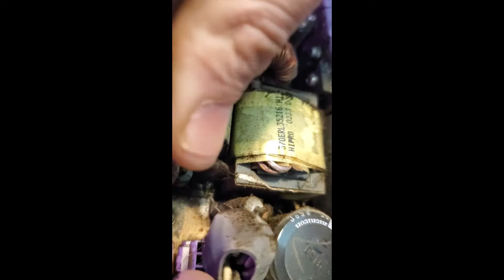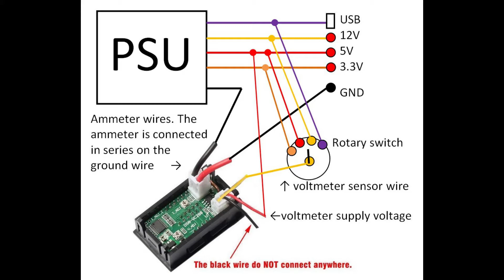Desktop bench power supply part 1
Building me a Desktop bench power supply out of a old dell power supply. Part 1 adding the power supply to a old PC that was pulled out of the trash.I like to try to recycle.
List of parts bought.

LED Digital Voltmeter Ammeter DC Digital Multimeter
4 Pole 3 Position Wafer Band Selector Rotary Switch with Knob

10 Piece 10W 20 Ohm 5% Tolerance Ceramic Cement Power Resistor

Amplifier Terminal Connector Binding Post

ON/OFF DPDT Boat Rocker Switch

AST Labs Test Lead Banana Plug